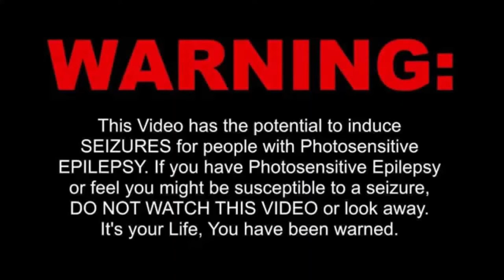Get Trippy || Trouble Beat || Beat Beastz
"Get Trippy" Beat is here!!

Still reading this then,
Attribution:
This video features music created using Groovepad & Mixed in LMMS.